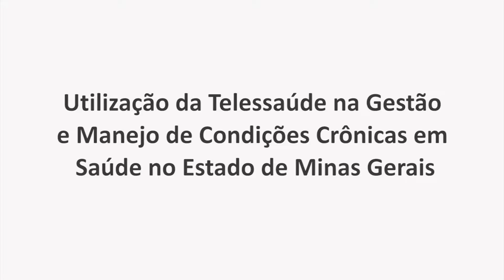Mostra Tecnológica Inova Minas FAPEMIG 2016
Título do projeto:
Utilização da Telessaúde na Gestão e Manejo de Condições Cronicas em Saúde no Estado de Minas Gerais

Equipe:
Antonio Luiz Pinho Ribeiro
Maria Beatriz Moreira Alkmim
Edgar Nunes de Moraes
Renato Minelli Figueira
Elmiro Santos Resende
Daniel Ferreira da Cunha
Clareci Silva Cardoso
Márcia Maria Oliveira Lima
Milena Soriano Marcolino
Lidiane Aparecida Pereira de Sousa
André Pires Antunes
Adelson Geraldo Almeida Resende
Junia Xavier Maia
Daniel Vitório Silveira
Laila Carine Ferreira Lodi Junqueira
Maria Letícia Leão Lana
Leonardo Bonisson Ribeiro